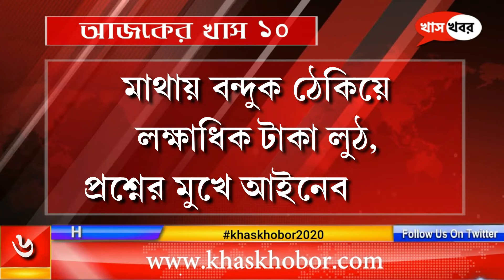আজ রাতের খাস দশ